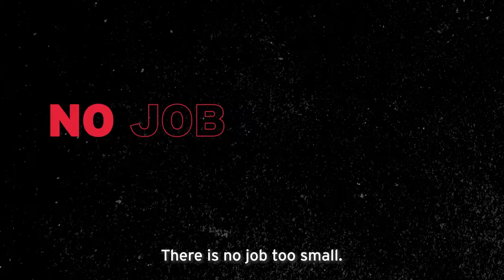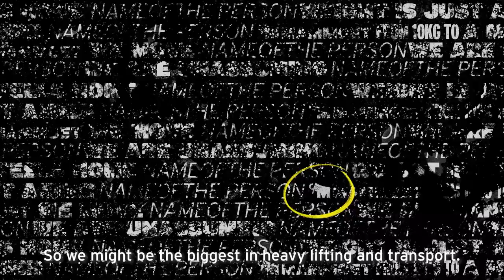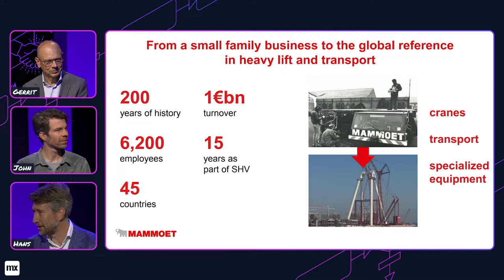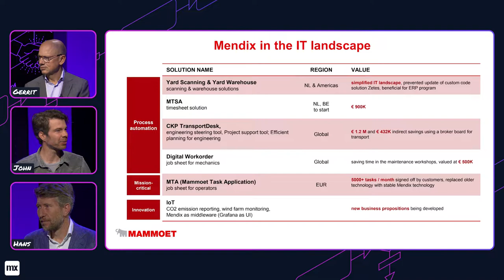From process automation to ongoing digital experience innovation with Mammoet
Mammoet, a member of SHV holdings, is a Dutch company of over 5,000 employees specializing in the lifting and transportation of oversized and heavy materials. In a field that requires the utmost safety, accuracy, and connectivity, Mammoet has set out to digitalize several processes with the help of low-code, ranging from work-order to warehouse management. Reaching the end of life for a mission-critical application which supports employees who work directly with cranes and trucks in the field, Mammoet expanded their experience automation efforts to rebuild the solution in Mendix as a native application. In this Q&A session, Mammoet’s ICT Director and Business Application Manager will speak to the evolution of their Mendix portfolio with applications that include offline connectivity, integrations with SAP, and IoT.